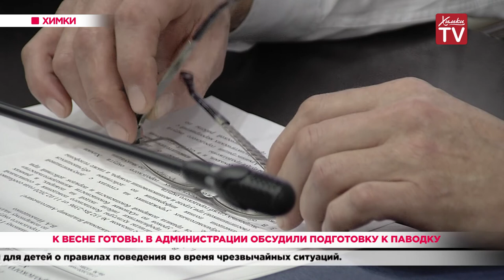К весне готовы. В администрации округа обсудили подготовку к паводку. 28.02.20